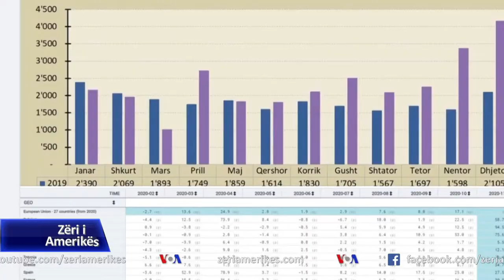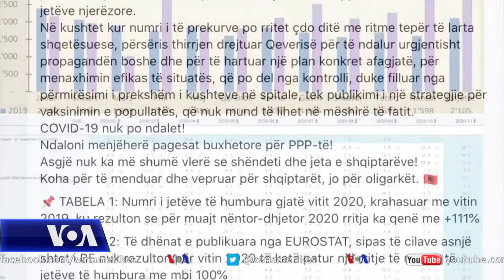Tiranë, pritet sasia e dytë e vaksinave anti-COVID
Në Shqipëri u shtuan ndjeshëm gjatë janarit vdekjet dhe infektimet nga Covid-19, ndërsa sot pritet të mbërrijnë në Tiranë dërgesat e para të vaksinës sipas kontratës nga kompania Pfizer. Ndërkaq studiuesit e pavarur pohojnë se qytetarët nuk po informohen sa duhet për vaksinën dhe masat shtetërore për të.